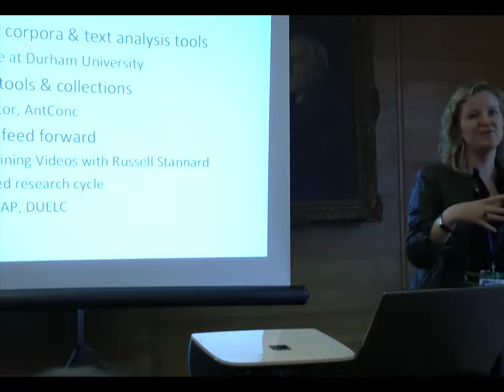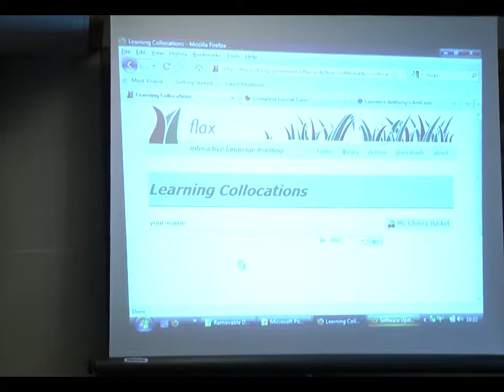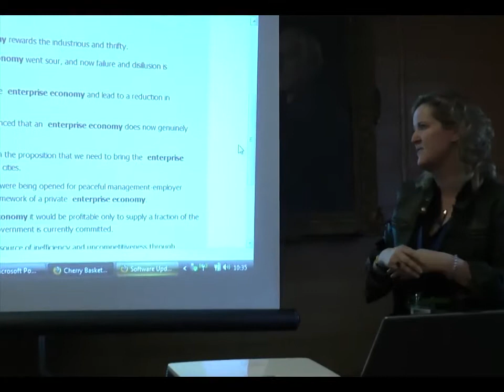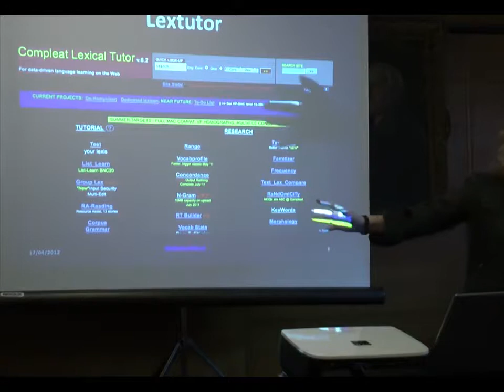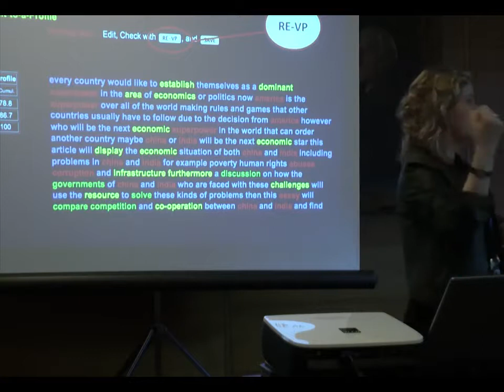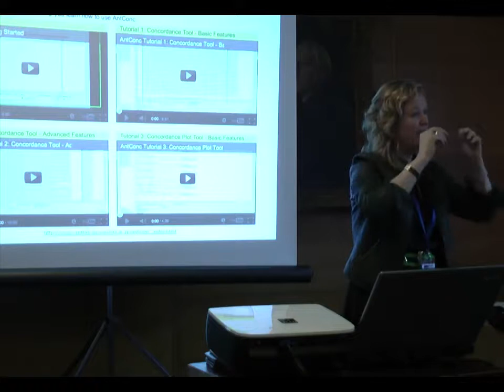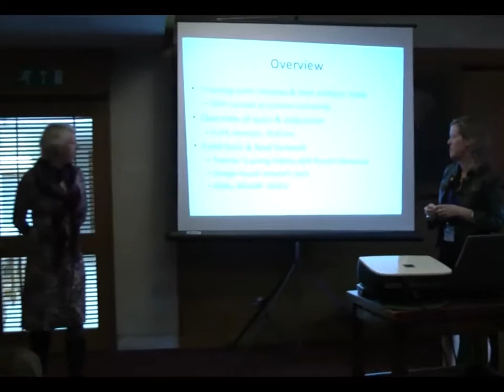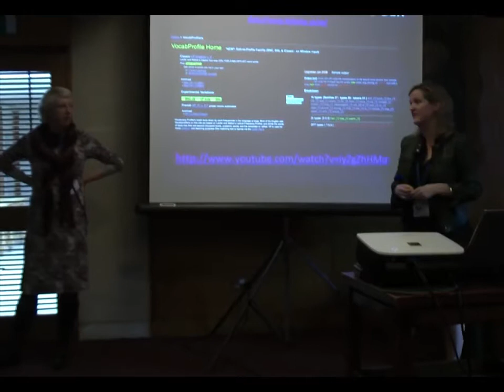Openness in English Language Teaching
This presentation introduces different yet complementary empirical studies as part of the TOETOE (Technology for Open English – Training with Open E-resources) project, managed by Alannah Fitzgerald, with SCORE and Durham University’s English Language Centre (DUELC). Teaching participants involved in an Open Educational Resources (OER) cascade project carried out at DUELC, Terri Edwards, Jeff Davidson, Clare Carr and Lesley Kendall, all experienced practitioners in English for Academic Purposes (EAP) presented their first-hand experience of engaging with open practices for the first time with the design, development and delivery of innovative OER for EAP courses. University of Cambridge 2012